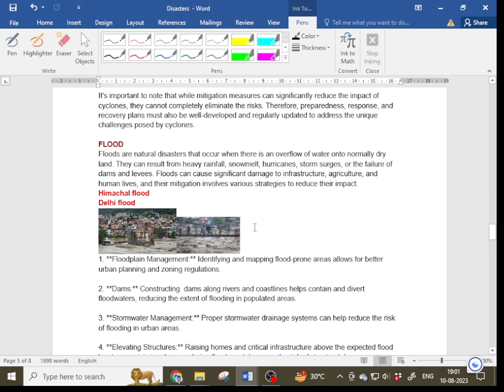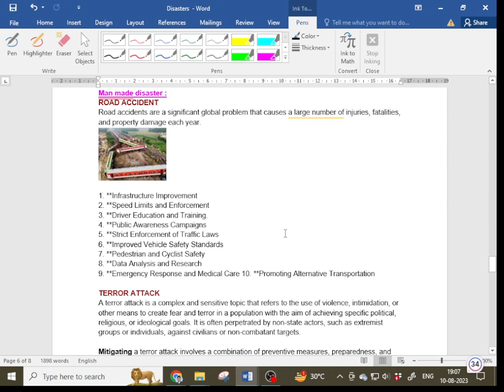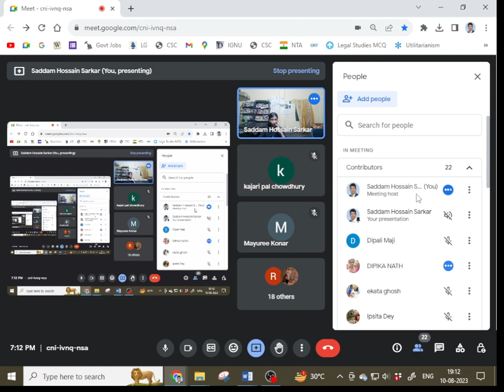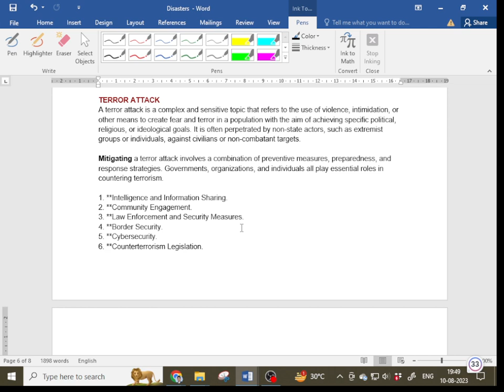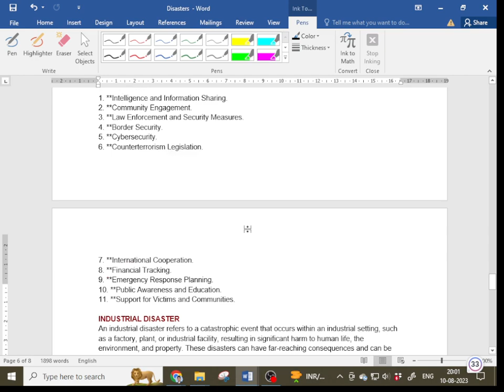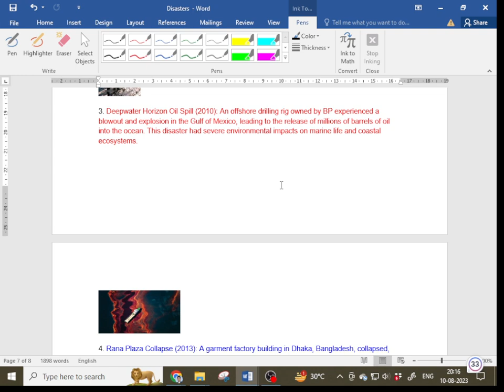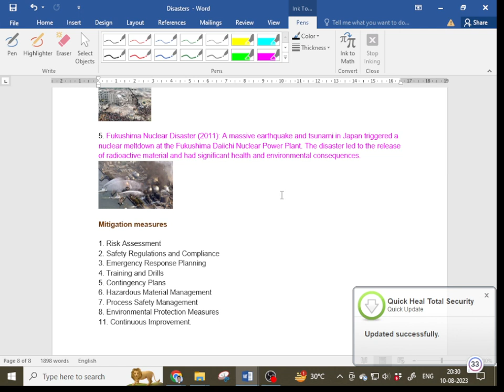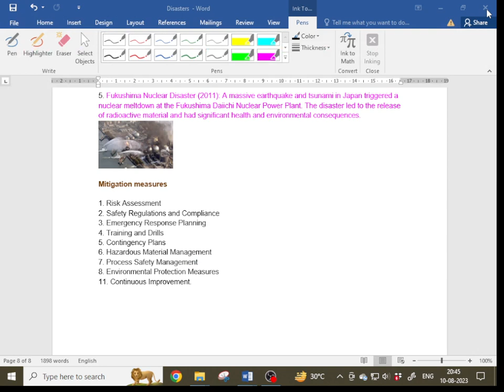People and Environment| 10.08.2023|NET|JRF|SET